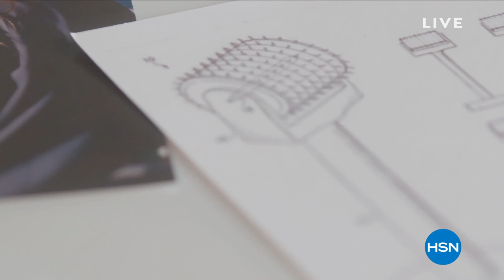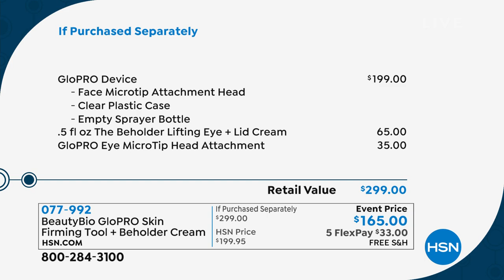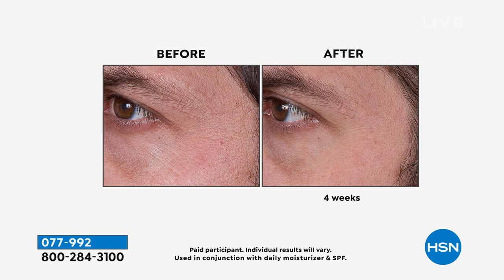HSN | Beauty Bioscience Skin Care 10.07.2021 - 11 PM